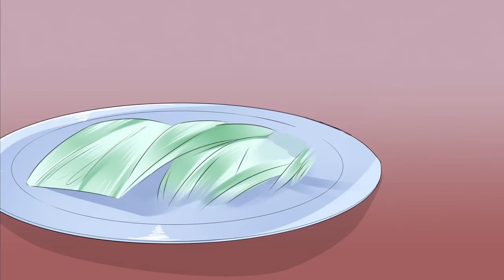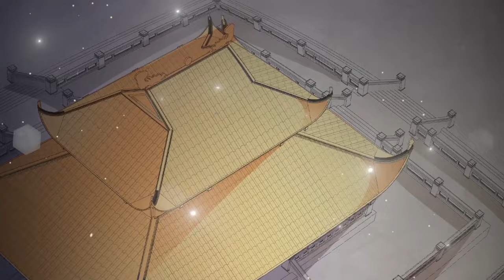Full Movie【穿成小狐狸后，成了王爷的心尖宠】我穿成了一只只会卖萌的小狐狸，王爷竟把我当女儿养！💓|clip 萌宠狐狸翻身记 Cute Fox Turnaround Story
💓剧名【Drama Name】：萌宠狐狸翻身记 （Cute Fox Turnaround Story）

❤️【动漫简介】什么，穿越成了灵狐?这是妥妥地拿了狐狸精的剧本呀!看本狐如何修炼成精，顺便收割收割古代美男!可是，这个大黑脸怎么回事?还说小狐吃太多长太胖，肉感满满? !岂有此理，狐狸也是有脾气哒!且看穿越成灵狐皇族的现代少女，如何修炼升级，并以狐狸精的身份站上顶端!